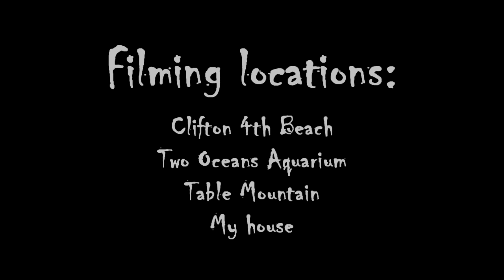My GoPro Easter Holiday 2012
My easter holiday in Cape Town.

All footage with the GoPro HD HERO2.